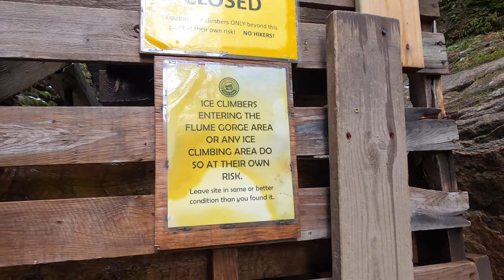Hiking the Flume Gorge in Franconia Notch (04/17/21)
Rediscovered some old footage from the Flume Gorge in Franconia Notch State Park (before it opened for the season). Had a super fun time walking around and checking out parts of the area that aren't regularly open or allowed to be explored.